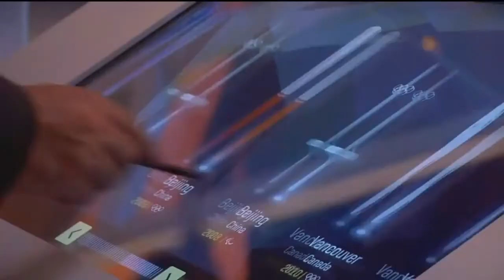What the U.S. Olympic and Paralympic Museum has to offer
With the Olympics underway, now is a good time to visit the U.S. Olympic and Paralympic Museum.